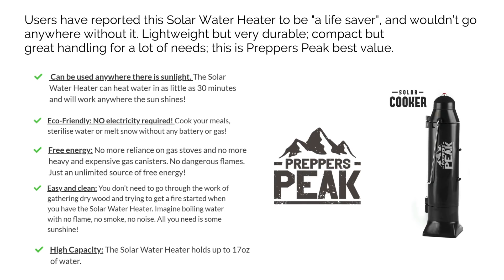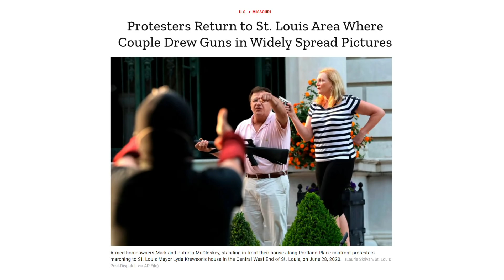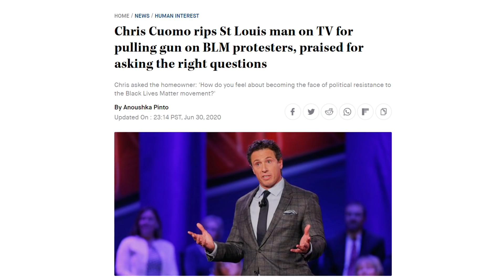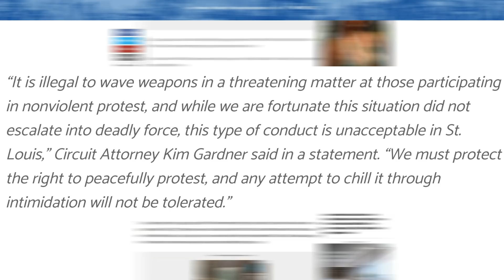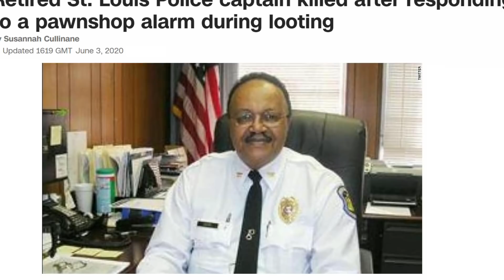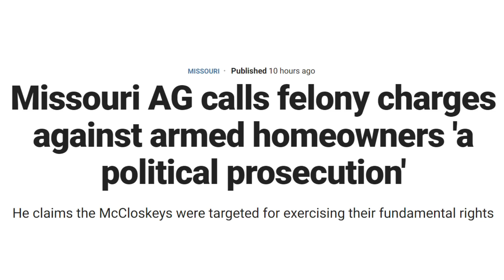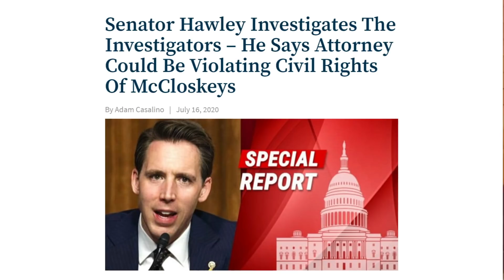MASSIVE BACKLASH Against Soros-Linked Prosecution of St Louis Couple for Defending Themselves!!!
Get The World Famous Solar Water Heater!
There’s a massive backlash swelling against a George Soros-Funded DEMOCRAT who’s trying to prosecute the armed couple who DEFENDED THEMSELVES from a Black Lives Matter MOB! In this video, we’re going to take a look at the insanity that has taken over the Democrat-ruined city of St Louis, but more importantly, how the Republicans who dominate the state of Missouri are rising up to defend the armed couple and crush the far left circuit attorney; you’re not going to want to miss this!
❤ WELCOME EVERYONE!!! ❤
►ANNOUNCING the LAUNCH of our NEW PODCAST PROGRAM!